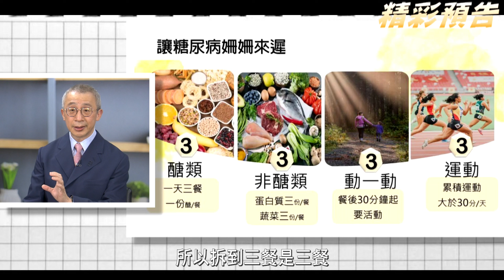【搶鮮看】糖尿病只能吃藥一輩子? 名醫游能俊教你這樣吃三餐【小麥的健康筆記】週五21:00就在《健康我+1》頻道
來賓